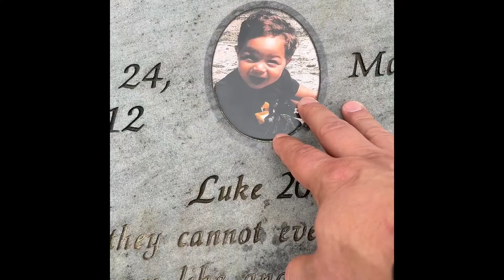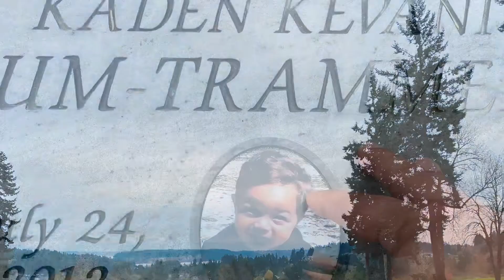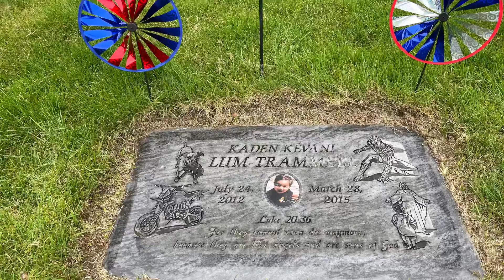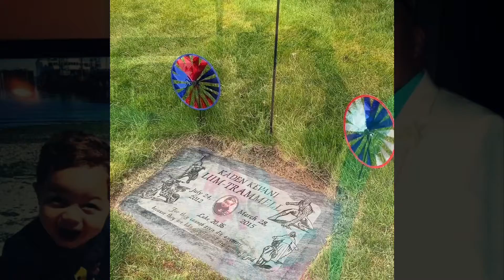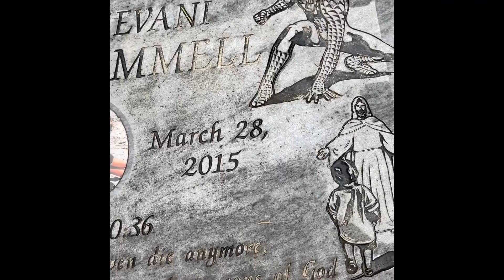Rest In Peace Kaden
Rip Kaden.  Video not used for profit